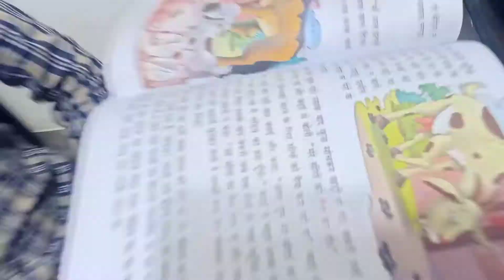ଆମେ ସବୁବେଳେ Nonveg କାହିଁକି ଖାଉଚୁ ll ମାଛ 🐟କୁ Fridge ରେ କେମିତିଅଧିକା ଦିନ ରଖିବେ ll Lonu & Leo lifestyle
With Love 💕 Lonu And Leo